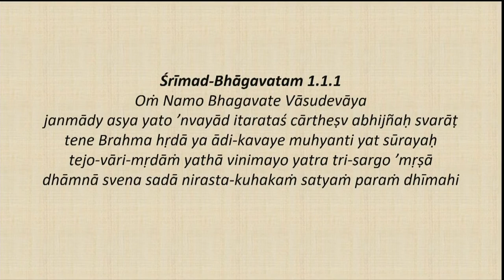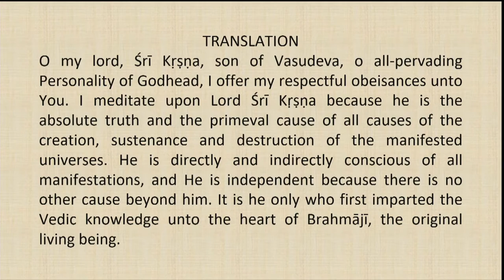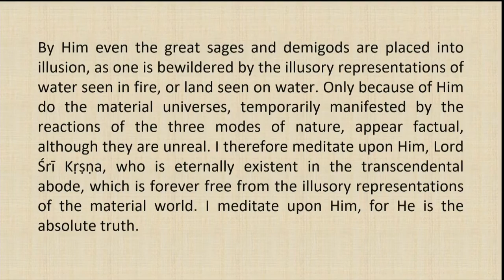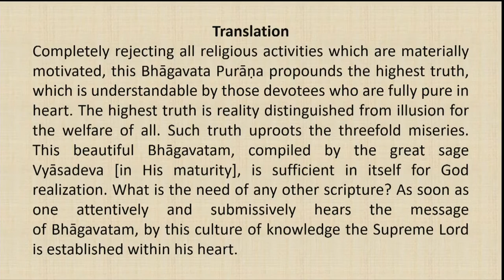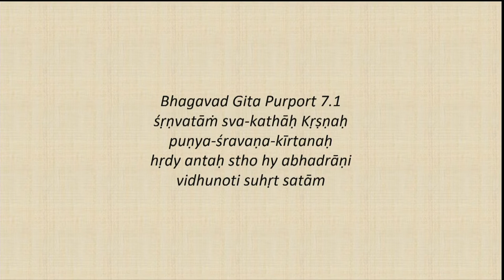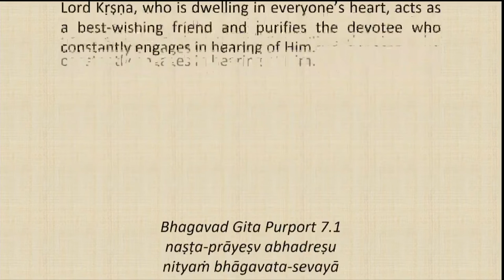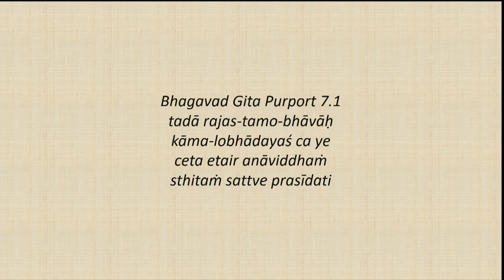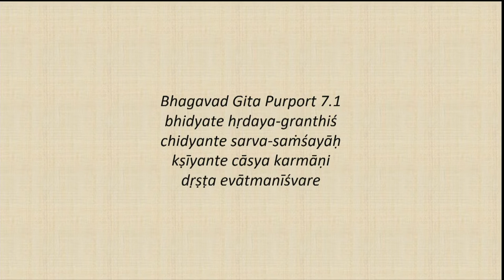Srimad Bhagvatam Class by HH Harivilas Maharaj After Mangal Arati 2020 09 04